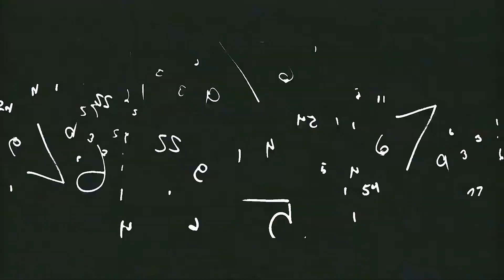Excalibar "Okay"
Watch  Excalibar "Okay" 2019.
Directed, Shot & Edited by: YUNGK.O.R.I